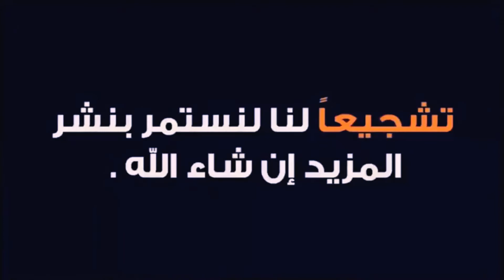تعرف على أسباب تخزين المواد الغذائية في الصين, الخوف من المجهول, استعدادات كثير من الدول الكبرى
تعرف على أسباب تخزين المواد الغذائية في الصين
, الخوف من المجهول, استعدادات كثير من الدول الكبرى
استعدادات خفية في كثير من الدول خاصة الدول الكبرى
دعت الحكومة الصينية شعبها إلى تكوين احتياطات غذائية في وقت يحاول فيه البلد محاربة التفشي المحدود للوباء الذي يعطّل المواصلات. ونشرت وزارة التجارة، الاثنين، إعلاناً على موقعها الإلكتروني قائلة «(ندعو) العائلات إلى تخزين كمية معينة من المنتجات الأساسية لتلبية الاحتياجات اليومية وحالات الطوارئ».2